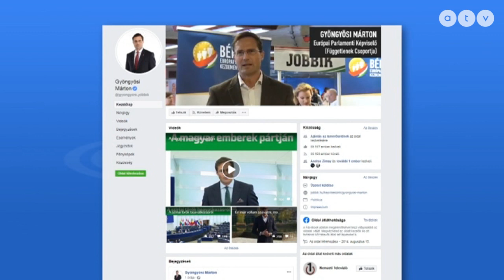Megszavazta az Európai Parlament az új összetételű biztosi testületet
Az ATV Start vendége Szent-Iványi István külpolitikai szakértő.